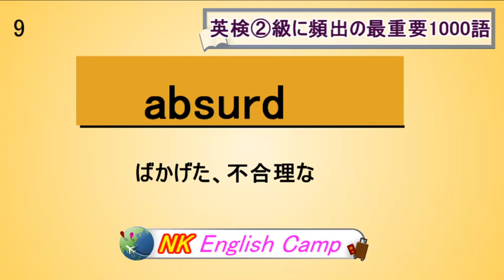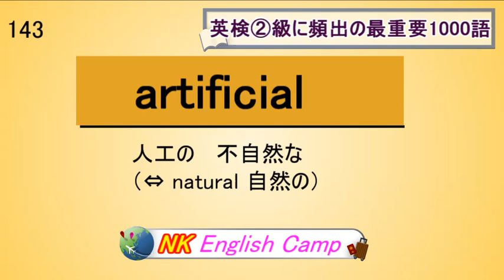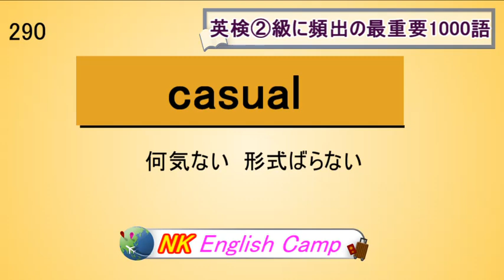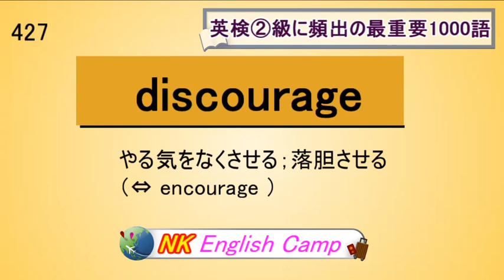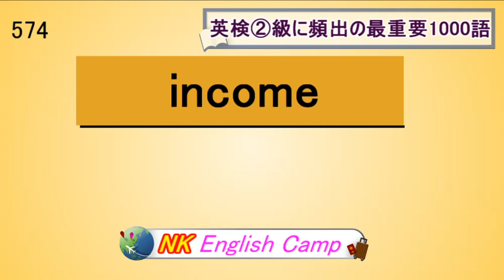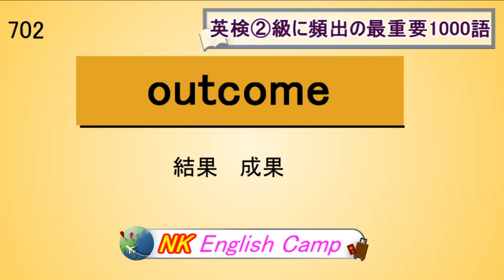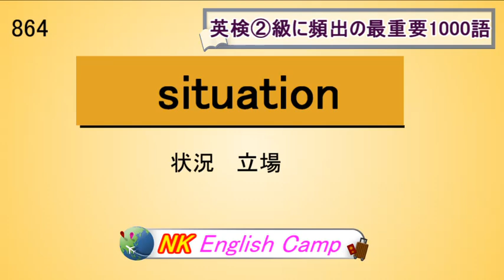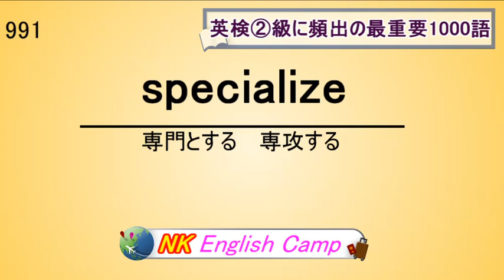夏休みに習得「英検2級に頻出の最重要英単語1000（初級：高校英語の約65％をカバー）」🎧テンポよく聞き流しリスニング暗記🎧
英語は継続するだけでだれでも習得できる科目です(^_-)-☆

【英検2級に頻出の最重要英単語1000（初級）】
英検2級の対策動画です「合格」を勝ち取るためにまずはこちらの1000語をマスターしましょう
単語っていきなり覚えるのも良いですが、はじめに単語の音に慣れておくと覚えやすくなりますね😀

「初級編」と「中級編」で英検2級を勝ち取ることができます。
　　　「英検2級によく出る重要英単語600（中級）」

・以下の動画は上記の単語に例文を付けてあります。リスニング （聞き流し）シャドーイングのどちらでも活用いただけます。ご自身のレベルに合わせスピード調節してお聴きください。

★Part１～Part10は【いつも試験に出る1000の頻出単語】です。最低限必要な単語なので隙間時間を使って早めにマスターしましょう。

★Part11～Part16は【よく試験に出る650の準頻出単語】です。最低限ここまではマスターしましょう。

★Part17～Part20は【得点に差がつきやすい350の難関単語】です。難関大や